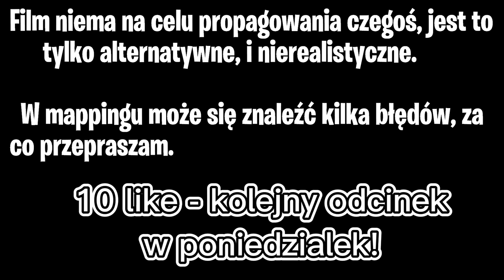Ape: Era Imperializmu #3 | Zdrada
🎪---Treść Odcinka---🛒